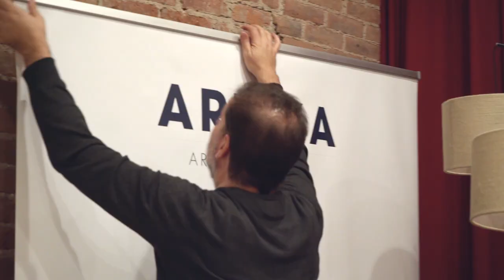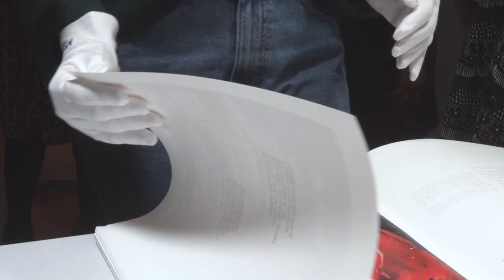Blood Wedding. World presentation in New York | ARTIKA Artists' Books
New York, New York...Lights, camera, action! Find out what happened at the international preview of ‘Blood Wedding’. Our new artist’s book with Lita Cabellut.
New York. February 2020.

Get to know us:  ARTIKA is a publishing house that specialises in art books.